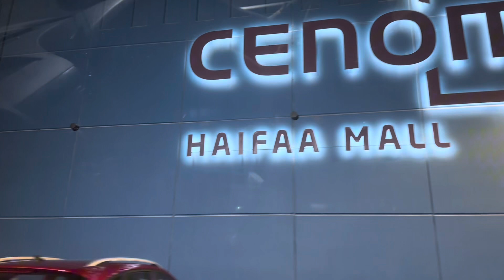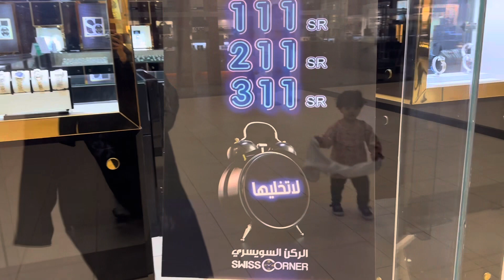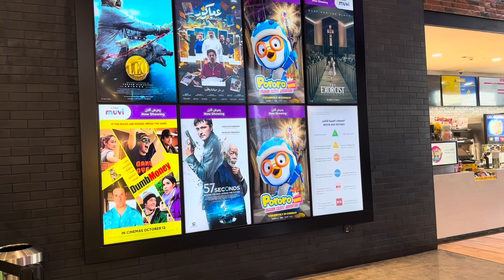Daily vlog - Visit haifa mall jeddah | Watch shopping 🛍️ amazing offer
Welcome to Amna’s world!!!

We will visit haifa mall in jeddah and did a lot of shopping 🛍️ amazing offer on watches.

Your Quries …

Visit haifa mall
Shopping
Sales on watches
Subway
Try indain snack
Romaisa playing and enjoying